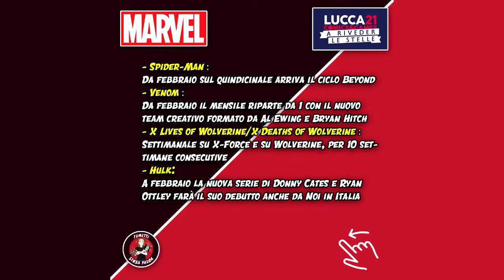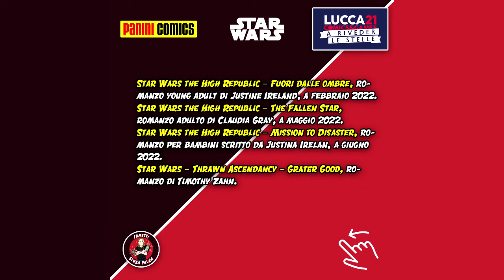TUTTI Gli ANNUNCI DC, MARVEL, STAR WARS e PANINI COMICS Di LUCCA COMICS 2021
Seconda parte del recappone riguardante gli annunci fatti dagli editori a LUCCA COMICS 2021.
In questo video nello specifico elencherò gli annunci fatti da DC, Marvel, Star Wars, e Panini comics lato Francese ed Italiano.
Tantissimi annunci molti di questi parecchio interessanti.
Mi scuso già in anticipo ma ho avuto dei grattacapi con alcune clip del video e quindi ho dovuto inserire gli annunci dei "Dc Omnibus" solo in Infografica spero possiate apprezzare lo stesso!

xxx I MIEI SOCIAL xxx

xxx SUPPORTA LA MIA BAND! xxx

xxx VIDEO UTILI xxx